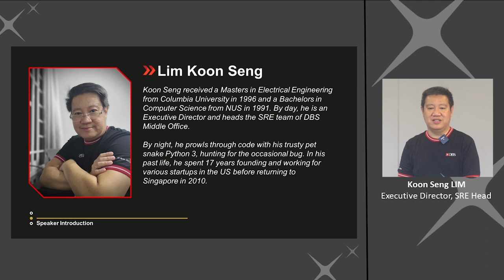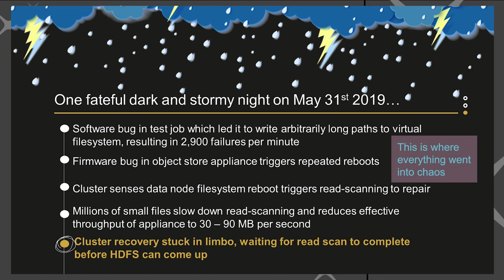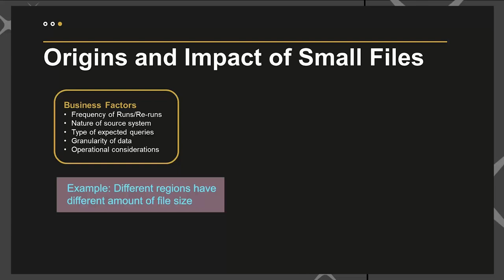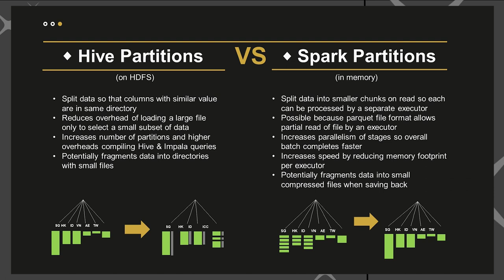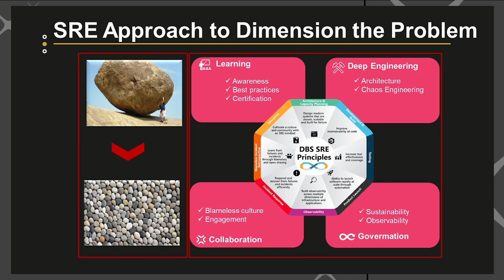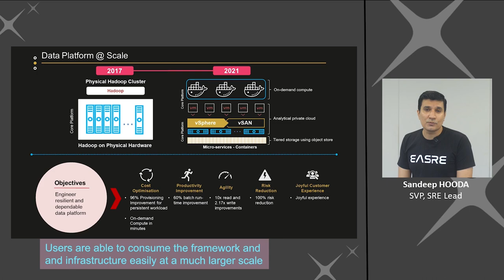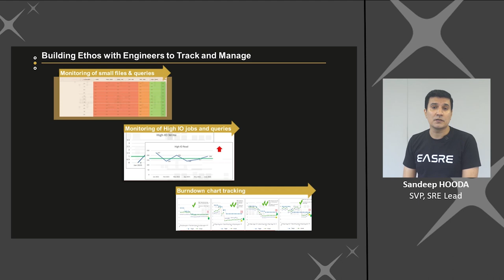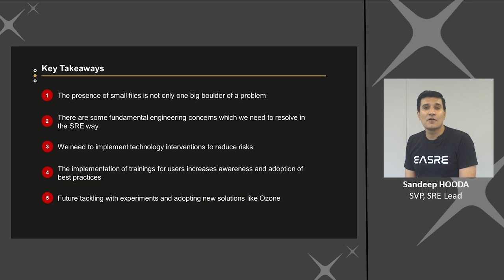SREcon21 - Of Mice & Elephants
Of Mice & Elephants

Koon Seng Lim and Sandeep Hooda, DBS

Just as in the well-known myth that the mighty elephant cowers before the tiny mouse; the presence of small files in the Hadoop Distributed File System can literally bring the elephant of big data to its knees! In this talk, we chronicle our journey of managing small files after an unfortunate incident rendered our multi-petabyte cluster inactive for close to 5 days. The aftermath of the incident spawned a flurry of collaborative work between our infrastructure SRE, enterprise SRE, platform SRE and application teams. We discuss the various lessons learned and experience gained from experimenting with and implementing various mitigating measures in the domain of people, process, and technology to combat the scourge of small files; a perennial problem in Hadoop. We show that with the proper mitigating controls and technical capabilities afforded by newer distributed file systems, mice and elephants can coexist happily, just as in real life.